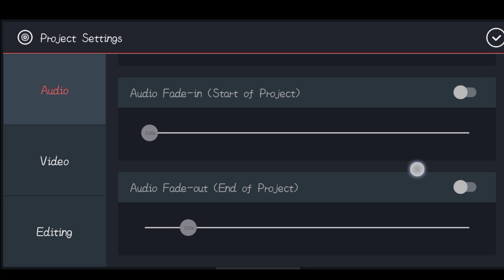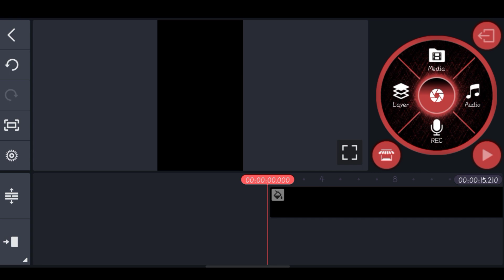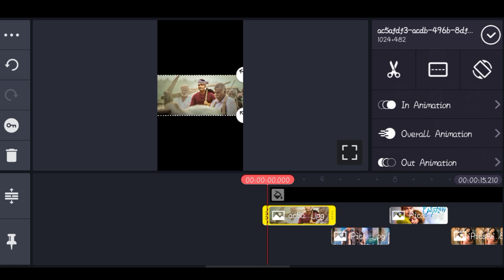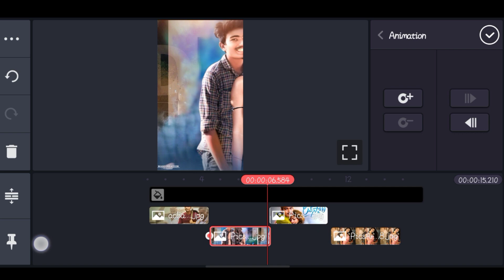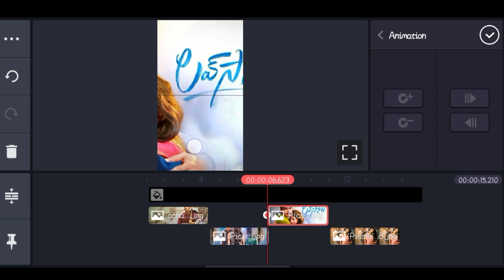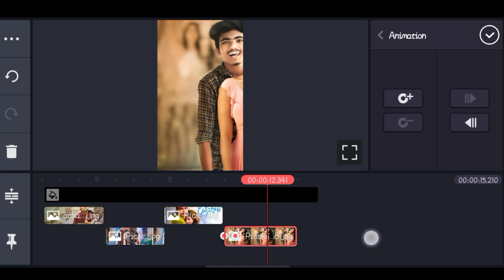moving photo video editing in kinemaster | moving Photo video editing Telugu | mahi editing world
how to download ps cc.

app link...

➡️How to cut background Hd

teligram channel

face clean photo editing.

dabule exposure photo editing.

multiple photo editing...

colour photo movie poster Editing.

poster Editing -2

No 1 Photo Editing in Telugu.

love story movie poster editing... full HD poster

DJ movi poster editing